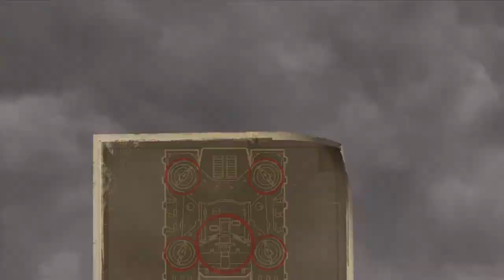1942 Joint Stike - Xbox 360 Gameplay - XBLA Capcom 2008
1942: Joint Strike is a video game developed by Backbone Entertainment for the Xbox 360's Xbox Live Arcade and PlayStation 3's PlayStation Network. It was released in 2008. It is the remake of the original 1984 video game 1942.